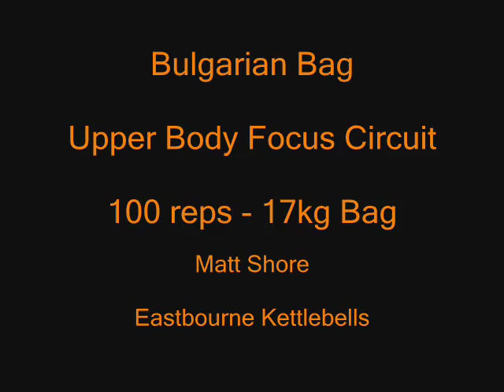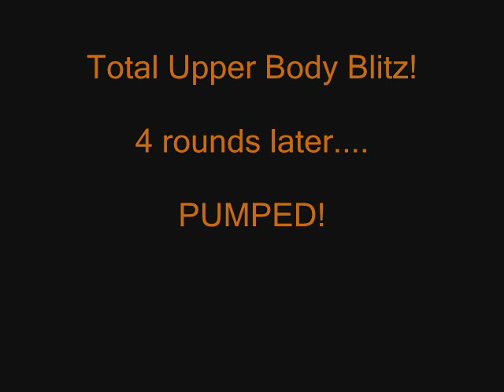17kg Bulgarian Bag Upper Body Blitz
Here is a 100 rep circuit using a 17kg Bulgarian Bag with emphasis on the upper body. The circuit is great for developing strength, power, and muscular endurance in addition to building muscle. Aim to complete the circuit as quick as possible using as heavy a bag as possible ensuring correct technique at all times.